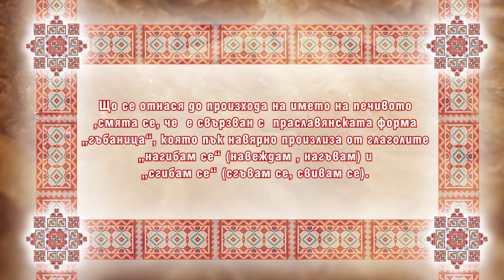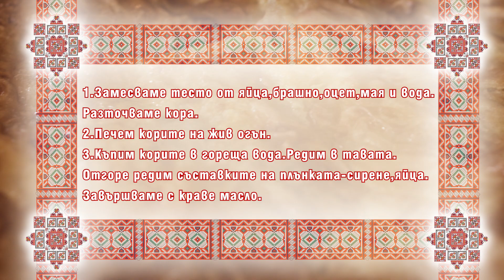Къпана баница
В "Исторически парк" ще се насладите на много традиционни български храни.